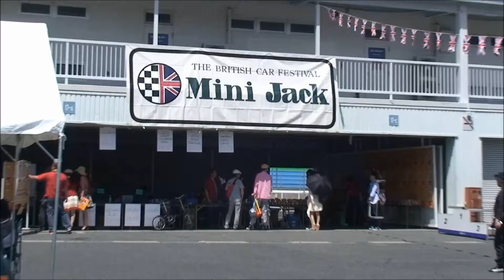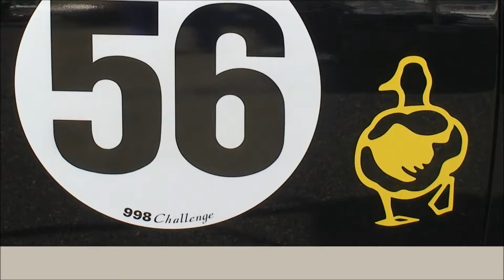2014 MiniJack(StreamTrail OUTFITTERS HIMEJI)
「Mini Jack」の名前のとおり「Miniでサーキットを乗っ取ってしまおう！」、「Miniでサーキットを埋め尽くそう！」を合言葉に、毎年開催されるMiniの国内最大級のサーキットイベント。
そのイベントへStream Trail(ストリームトレイル)が参加しました。
颯爽とコースを走るST号に注目♪